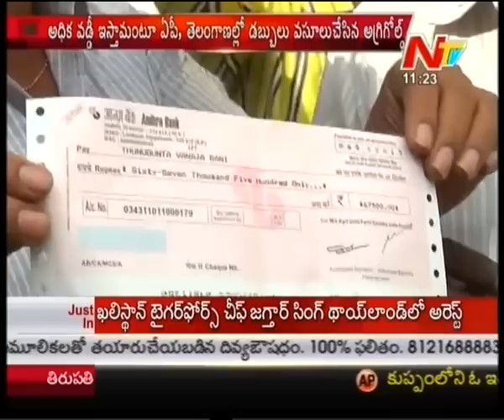Agri Gold Case Transferred to CID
Watch : Agri Gold Case Transferred to CID